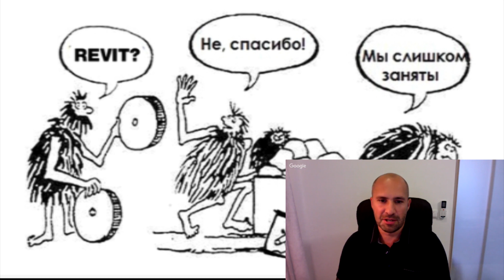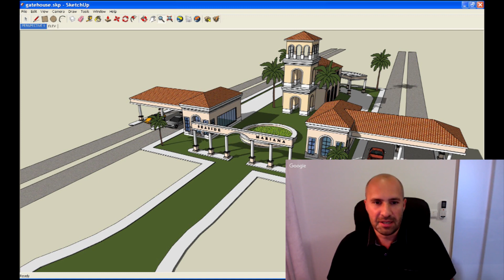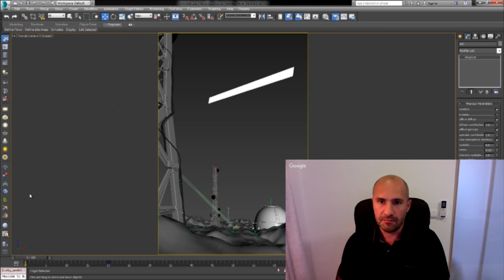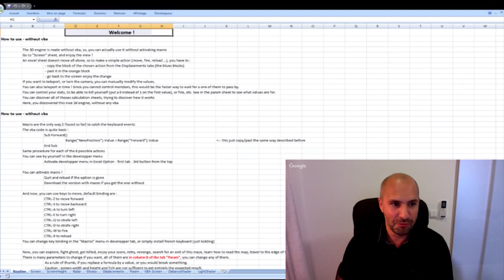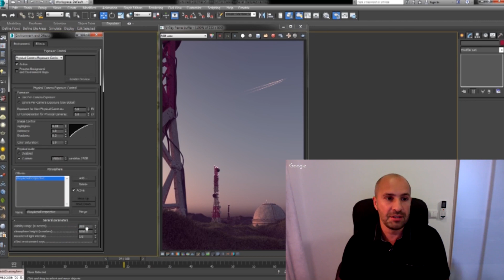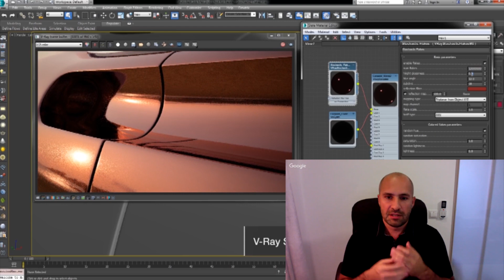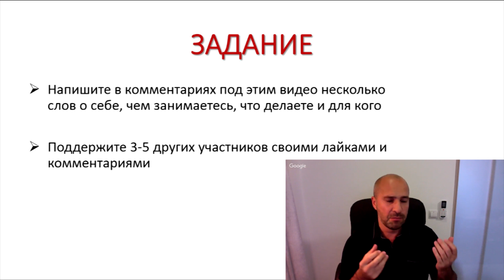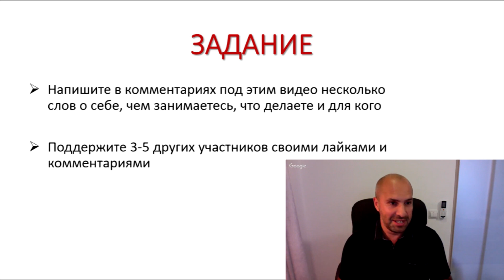3Д видео приветствие на интенсив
9 программ за 4 дня!

Проходим:
3D Max
Unreal Engine 4
Photoshop
Revit
Autocad